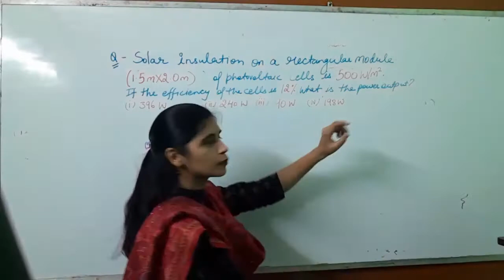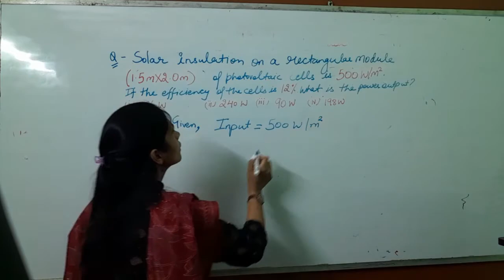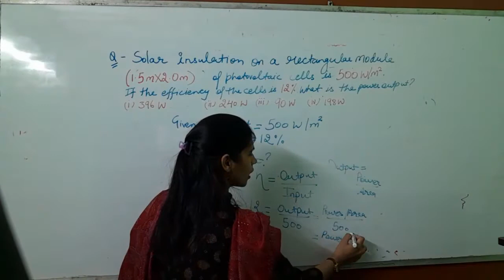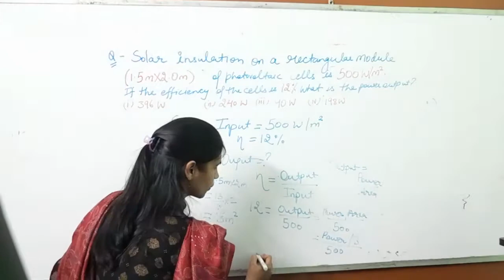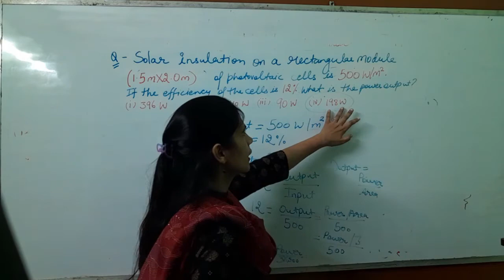CONCEPT OF SOLAR INSULATION(ENERGY),SUBSCRIBE,LIKE & SHARE FOR MORE CONCEPTS.JOIN EVSACADEMY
EVS Academy offers Regular Classroom Program which is designed for comprehensive preparation of NTA UGC NET examination. The main feature of the course is that all subjects are taught from basic to advanced level, by highly dedicated and experienced faculties from reputed institutions. Due emphasis is given on solving objective and numerical questions in class. EVS Academy provides high quality study material in the classroom program with sufficient theory and practice test papers for objective questions along with regular assignments for practice. Some of the features of this program are
Small Batches
Classes on weekdays and weekends
Regular Test and Discussions
Backup and Doubts Clearance sessions
Study Material